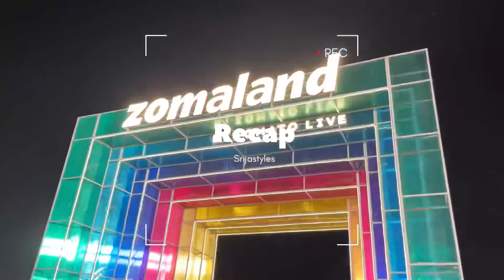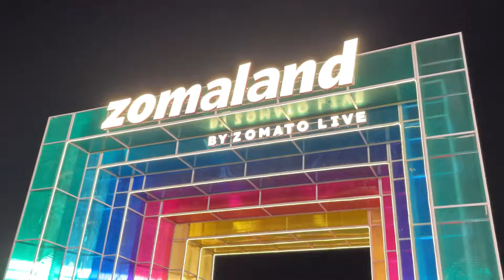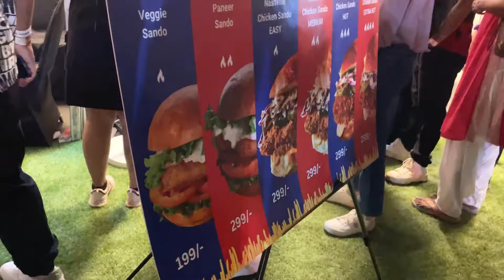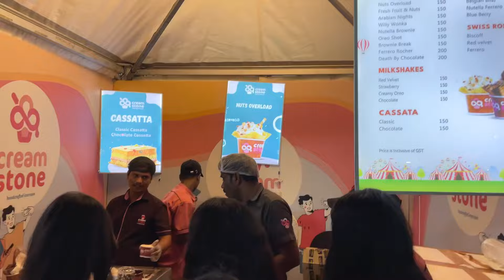Zomaland in Bangalore 🫶💫🎉| Outing with friends | Best concert and food festival 🥰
📍 NICE Ground, 3F4F+7HM, Bengaluru, Karnataka

Hi everyone !!

Keep loving 💗